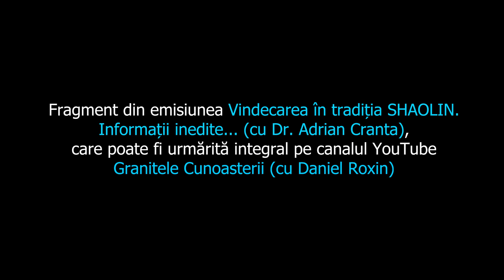Adrian Cranta: Despre antrenamentele mele într-o mănăstire Shaolin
Pentru a primi notificari la noile emisiuni/clipuri care se vor posta pe acest canal va puteti abona apasand butonul rosu ABONARE/SUBSCRIBE de sub video, iar dupa sa apasati clopotelul si sa selectati Toate/All. Multumesc!